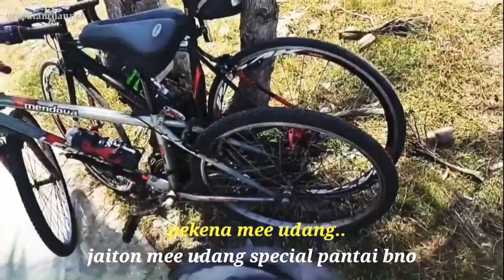Tanjung Karang-Sabak Bernam Kayuhan Mencari Mee Udang..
kayuh melalui jalan sawah yg flat sambil di iringi oleh siulan burung walid@layang2...
menarik tapi terdedah kepanasan yg agak ekstrim sebab tiada pokok2 untuk berlindung..

puas hati dapat rewards yg power mee udang pantai bno serta air tebu viral..
sayang sd Card corrupt segala video perjalanan melalui action camera terbuang begitu sahaja..